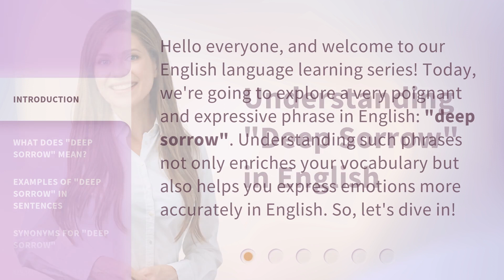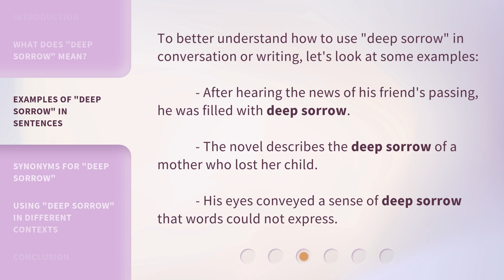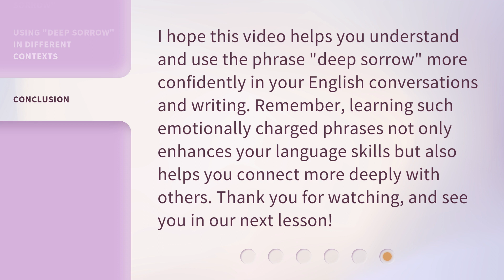Understanding "Deep Sorrow" in English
Understanding Deep Sorrow: Expressing Profound Sadness in English • Learn how to express intense sadness in English with the phrase 'deep sorrow'. Explore its meaning, usage in sentences, synonyms, and appropriate contexts. Enrich your vocabulary and accurately convey your emotions in English!

00:00 • Introduction - Understanding "Deep Sorrow" in English
00:31 • What Does "Deep Sorrow" Mean?
00:57 • Examples of "Deep Sorrow" in Sentences
01:22 • Synonyms for "Deep Sorrow"
01:37 • Using "Deep Sorrow" in Different Contexts